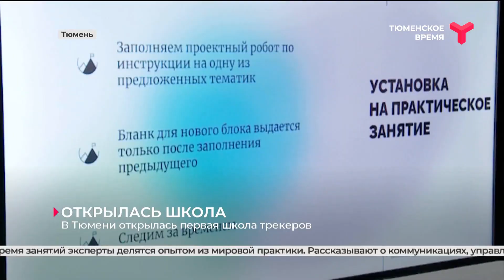В Тюмени открылась первая "Школа трекеров"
Западно-Сибирский научно-образовательный центр запустил в Тюмени "Школу трекеров". В ней будут готовить специалистов для повышения эффективности реализации и масштабирования проектов в сфере повышения технологического и научно-технического потенциала большой Тюменской области.